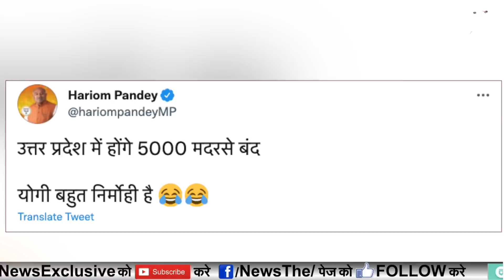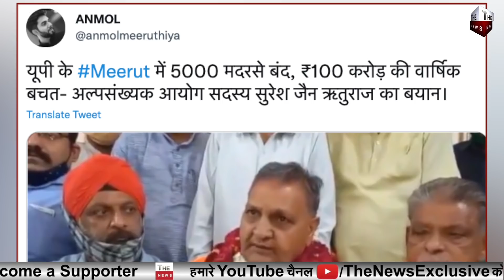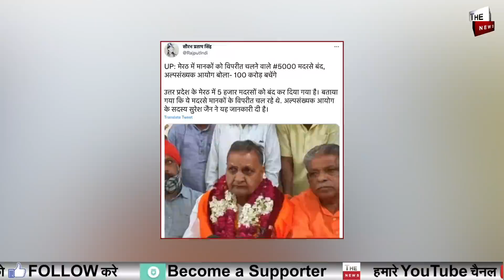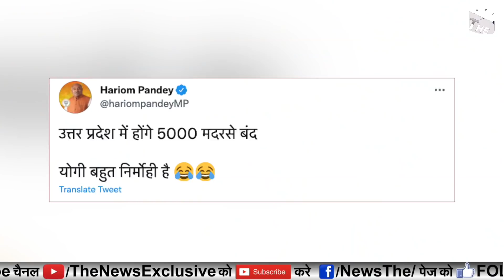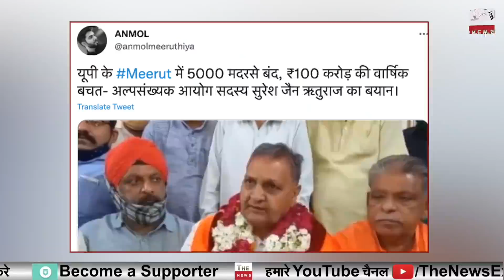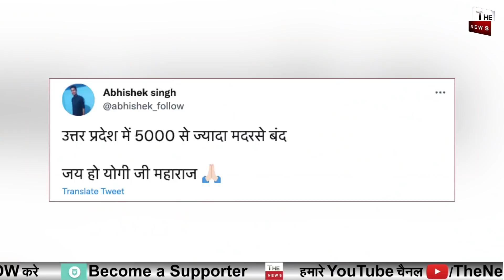Yogi सरकार का बड़ा एक्शन UP में मदरसों को किया बंद सरकार की अरबों की बचत होगी Akhilesh Yadav Owaisi